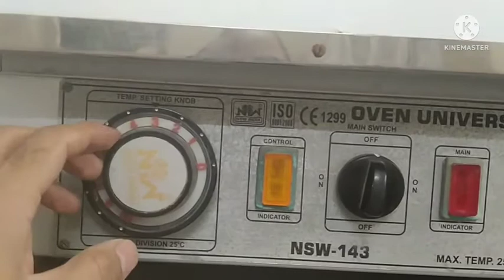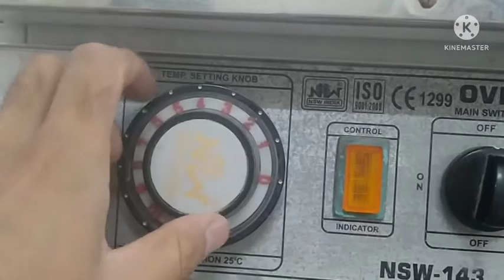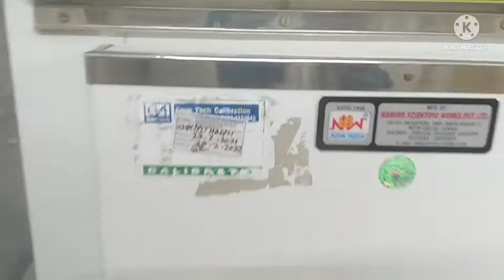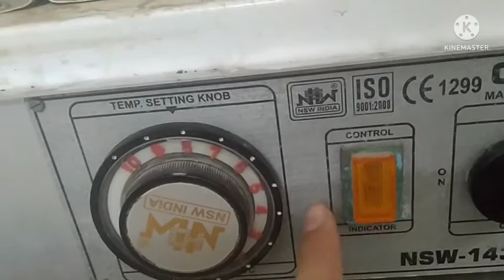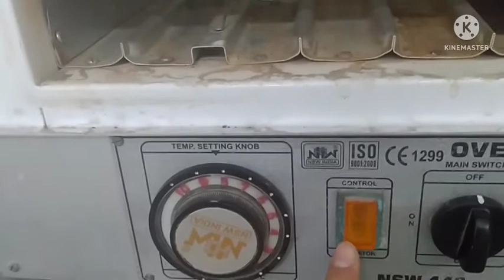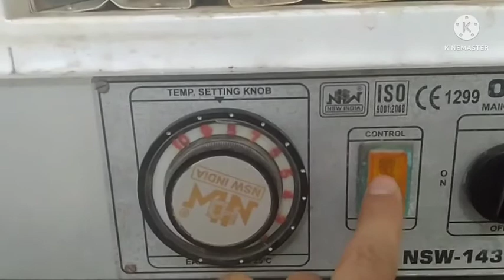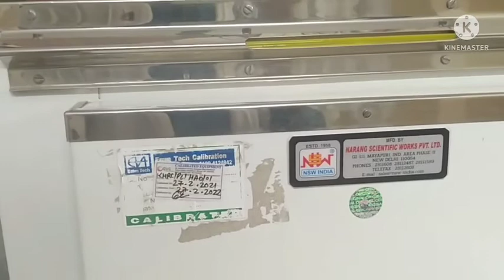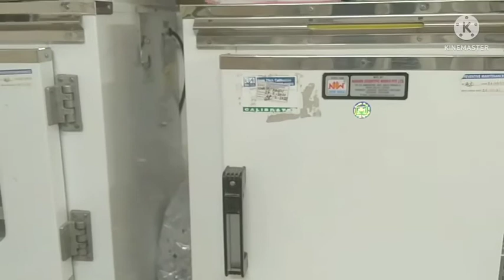Hot air oven = sterilization /dry heat sterilization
Hot air oven is developed by Pasteur. It is thermostat controlling device based on utilization of dry heat for sterilization of object. Now a day's digitally controlled ovens are also available. Hot air oven is double walled device made up of aluminium or stainless steel where inner case is separated from the outer case by thick layer of insulation. It helps to maintain temperature inside and also prevent heat loss. Hot air ovens are usually used for sterilization of those materials which are stable at high temperature (up to 250°C).